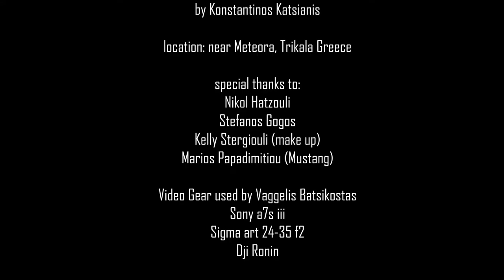BTS Mr & Mrs Mustang Shoot with Sony and Sigma art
BTS Mr & Mrs Mustang Shoot with Sony a7riii /a7iii and Sigma art lenses, video with a7s iii
Stefanos Gogos
Nikol Hatzouli
Kelly Stergiouli (make up artist)
Marios Papadimitriou (Mustang)
Vangelis Batsikostas (video capture)